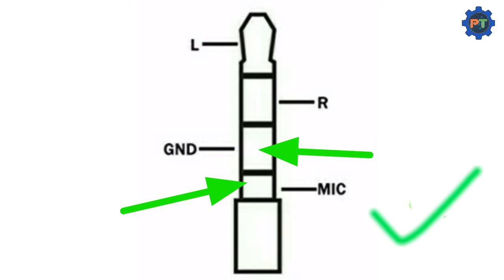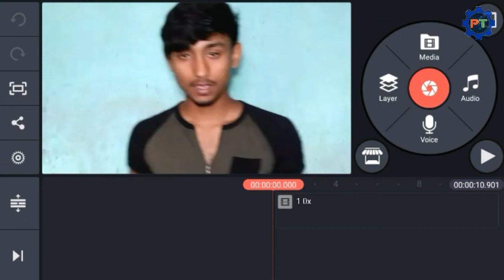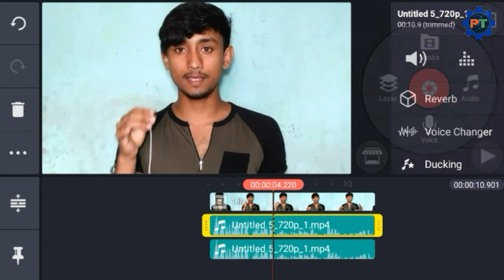Collar mic | how to make collar mic in home | how to make collar mic for youtube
how to make collar mic for youtube. collar mic. how to make collar mic in home.

In this video I'm Cover two topics
1. How to make collar mic at home
2. How to improve voice quality by kinemaster.

🔹My Mic :- boya by M1 mic

🔹My Tripod :- Tygot

*  Background music : TonyZ - Road So Far (Inspired By Alan Walker) [NCN]
In this channel we are learning how to make amazing gadgets, electronics project from waste material. & Mobile tips and tricks.